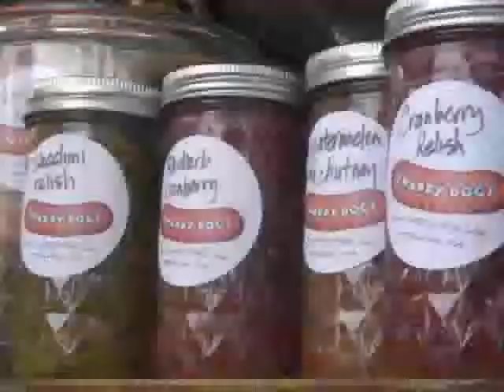PKG 2011 8 10 SnappyDogs FINAL